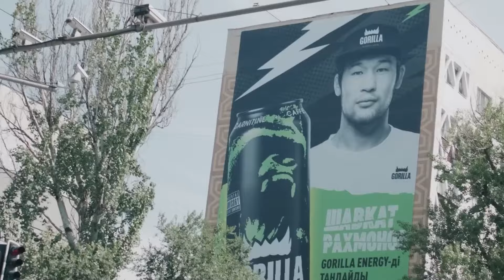The next BIG STAR of the UFC | Techniques | MMA Series